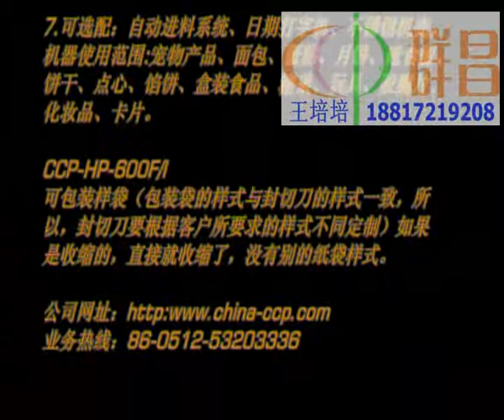automatic horizontal flow shrink wrap machine,Food/cake/ice lolly/biscuit/bread packing machine